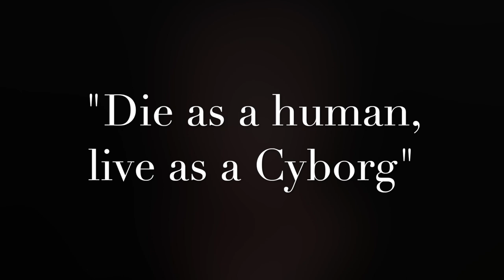PETER 2.0: World's first full cyborg, Dr Peter Scott-Morgan - Episode #1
"Die as a Human – Live as a Cyborg"

We dedicate this video series to Dr Peter Scott-Morgan's journey to becoming 'world's first full cyborg'.

Dr Peter Bowman Scott-Morgan, 61, was diagnosed with a 'terminal' muscle-wasting illness in 2017 - and only given two years to live (Motor Neurone Disease (M.N.D., also called ALS, or Lou Gehrig’s).

The roboticist, author and polymath is aiming to replace all of his organs with machinery.

"MND hasn't even begun to bring me to my knees. And even long after I'm locked in, I will still be standing tall" said Dr Scott-Morgan.

The Scott-Morgan Foundation seeks to use artificial intelligence, robotics and other high-technology systems to transform the lives of those 'restricted by age, ill-health, disability, or any other physical or mental disadvantages.

- - - - - - - Subtitles in Your Language - - - - - - - - -
Are you planning to embed this video in a non-English website? Please help us add subtitles in your language - use this
Your readers will appreciate it and so will we - the contribution will be attributed to your channel.

Credits- - - - - - - - - - - - - - - - - - - - - - - - - - - - - - - - -
Videos, photos and articles: